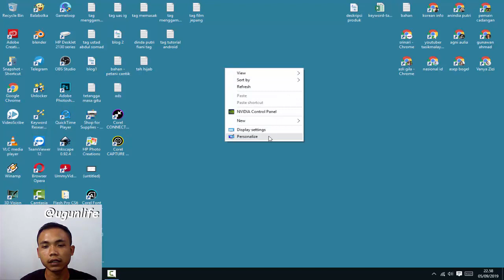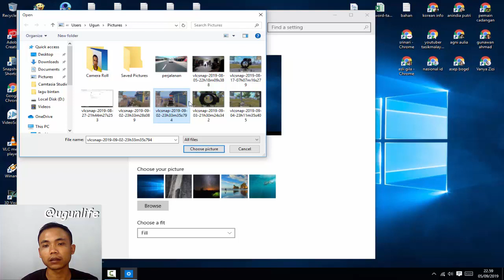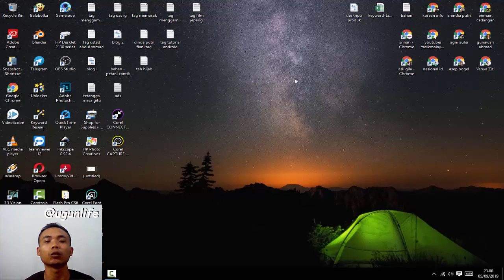Cara Merubah Wallpaper di Windows 10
hi semuanya balik lagi bersama saya gunawan ahmad, kali ini saya akan memberikan tutorial cara merubah wallpaper di windows 10, buat kalian yang belum bisa mengganti wallpaper windows 10 langsung aja simak di video.

ikuti  Soial Media saya

Thank You ~ Gunawan Ahmad